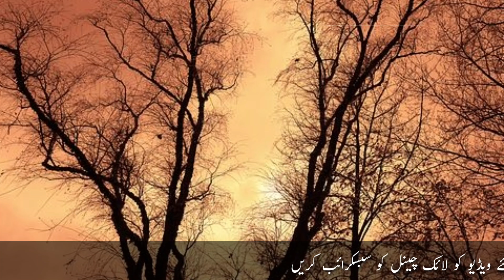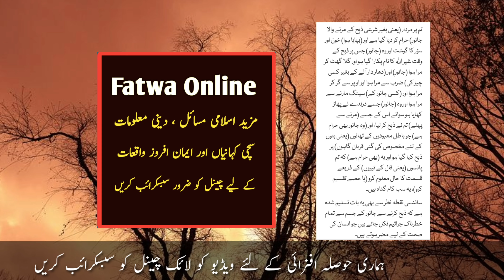Janwar Zibah Krte Waqt Takbeer Allahu Akbar Kehna Bhol Jana | Bgair Takbeer Padhy Janwar Zibah Krna